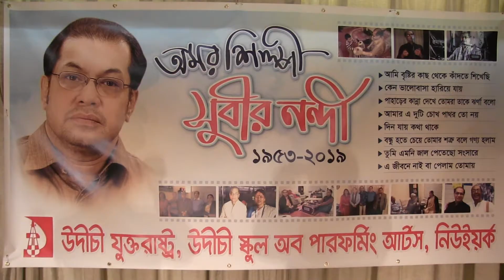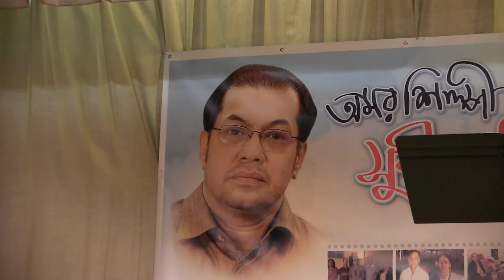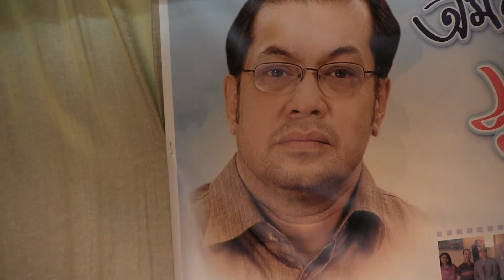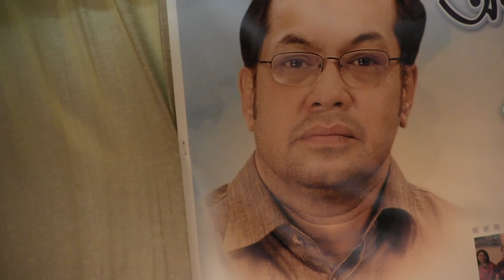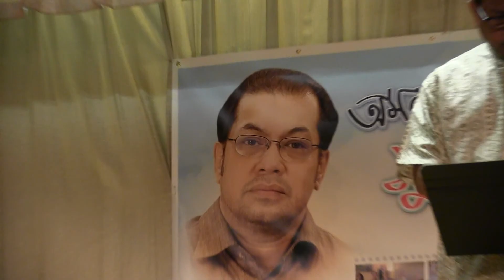Udichi Newyork USA 2019(11)Remembering Subir Nandy on May 12 at Udichi School NY.USA